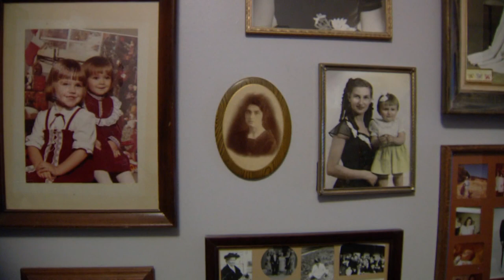Lakewood Ukrainian woman paints eggs to save her culture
Olenka Mackey fears that the destruction in Ukraine will erase history, tradition and artifacts.